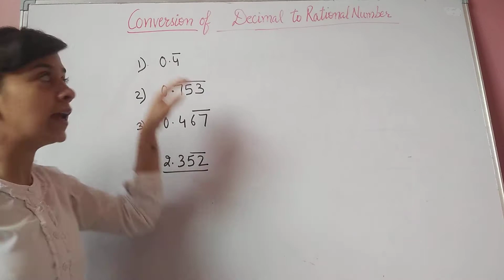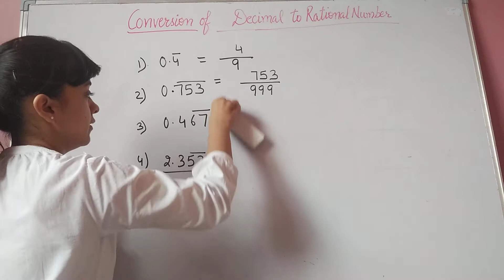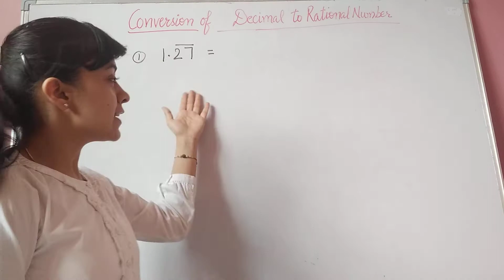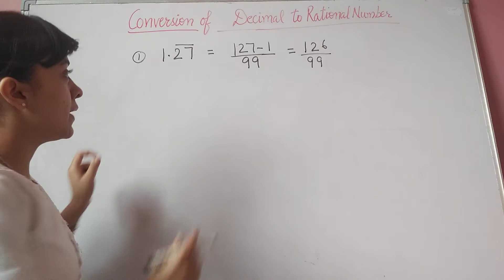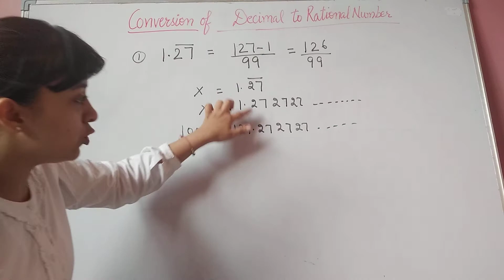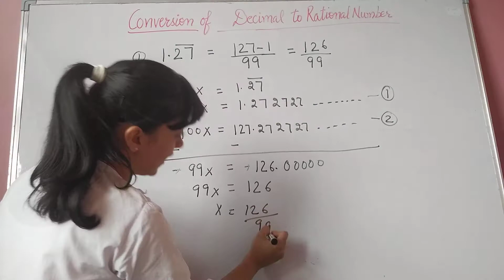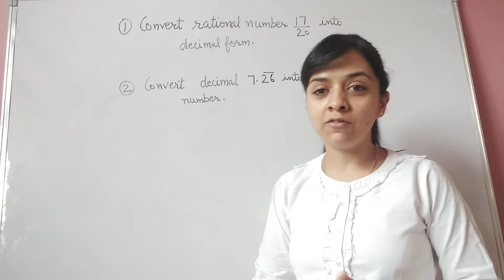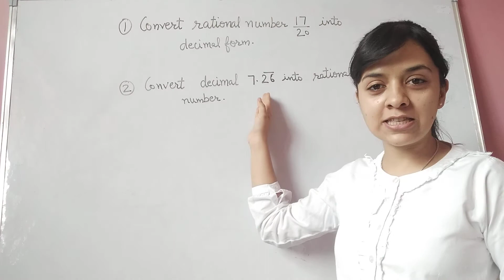Conversion of decimal form to Rational form